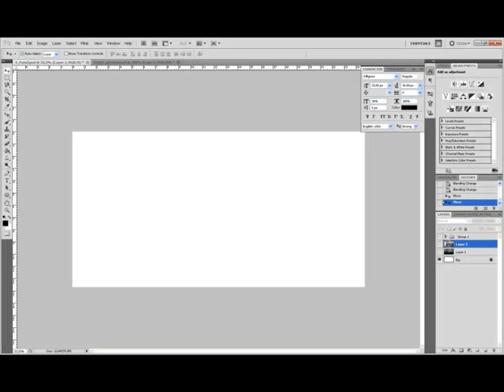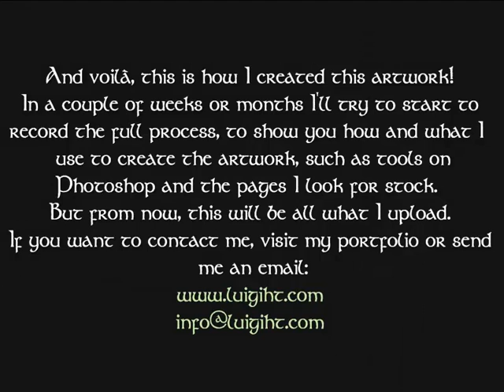REBIRTH OF THE FORGOTTEN | Creation Process by Luigiht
Another video of the process I use to create my artwork, just helping me with a few screenshots of the program, without telling which tool I use or how I edit the images, just to let you see from the start to the beginning how I work. It was really inspired for the Folk Metal band Eluveitie and their music, so don't say anything about it! :-)